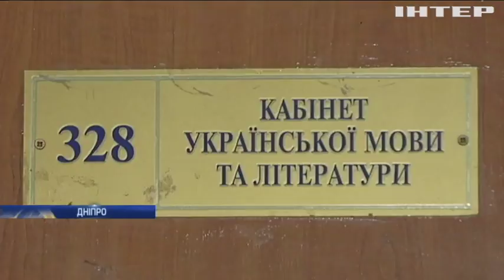У Дніпрі п'ятикласник спробував вчинити самогубство